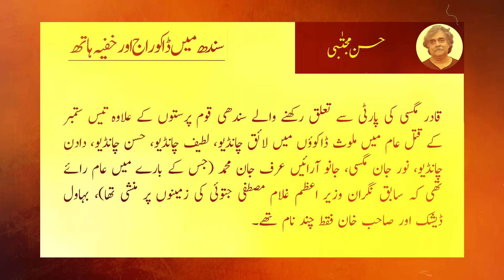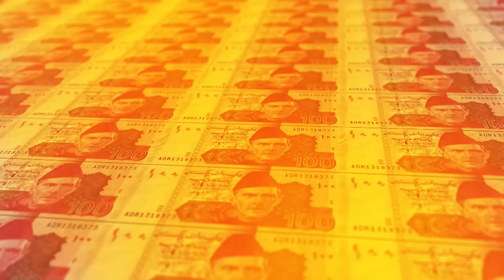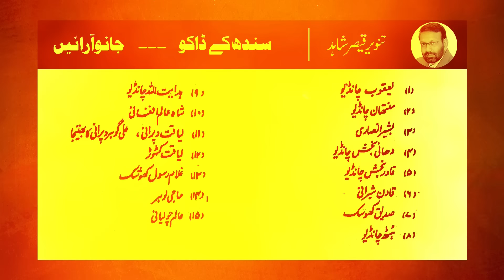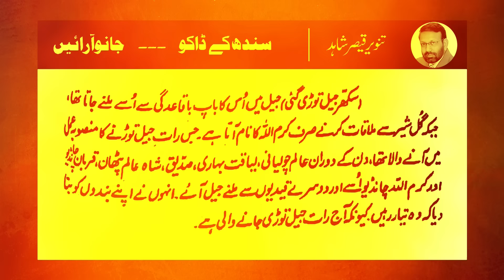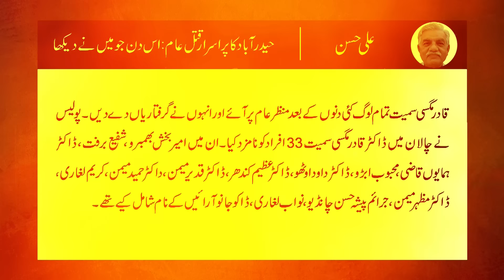Story of Dacoit of Sindh - Janu Arain | Umme Rubab Chandio K Dada Karamullah Chandio Ka Kirdar?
Dacoits in Sindh, Kacha Dacoits, Karachi Dacoits, Kachy K Daku, Kashmore K Dakoo

This video is a life story of notorious Dacoit of Sindh, Janoo Arain, who remained active during 1980's and actively took part in Black Friday Massacre of 30 September 1988 in Hyderabad Sindh along with Jeay Sindh Student leader Qadir Magsi and many more. Before this the name of said dacoit of sindh Janu Arain was highlighted when he along with 33 other criminals including dadan chandio and Wazir Kaushak were got released by breaking Sukkur Jail in 1986. This incident was planned by the Grandfather of Umme Rubab Chandio named Karamullah Chandio who gathered dangerous Dacoits of Sindh including Yaqoob Chandio, Alam Choliani and others to break the jail. Jano Arain remained in jail after 1988 Hyderabad killings but was given clean chit by the court in 2003. After that he died in a hospital in Karachi.